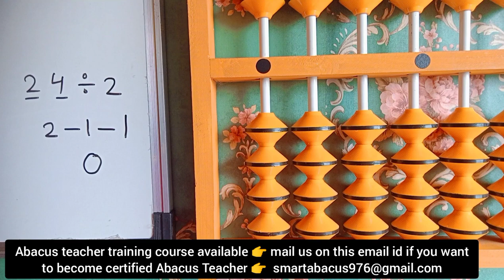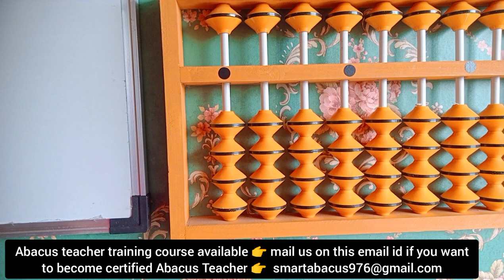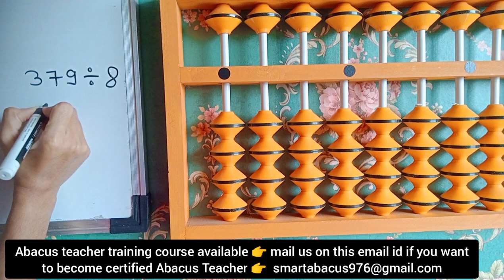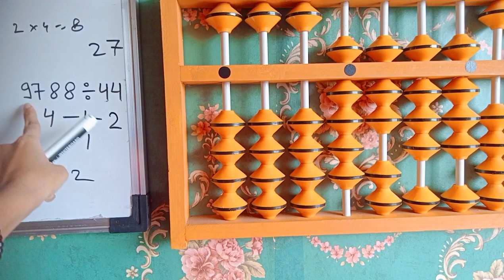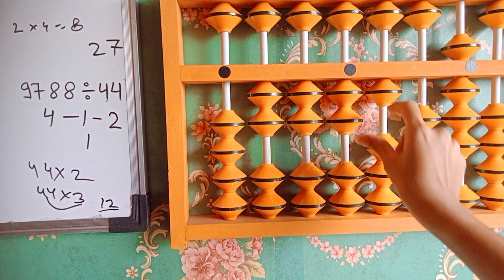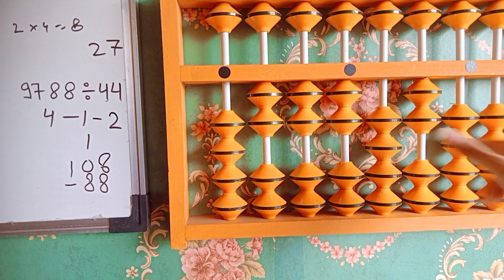Division on Abacus|| Smart Abacus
Hello Everyone,
If you want to become Abacus teacher!!!
If you want to learn Abacus from me & start your own Abacus classes!!!
If you want to join my online abacus teacher training course in very affordable fees!!!

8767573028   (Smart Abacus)